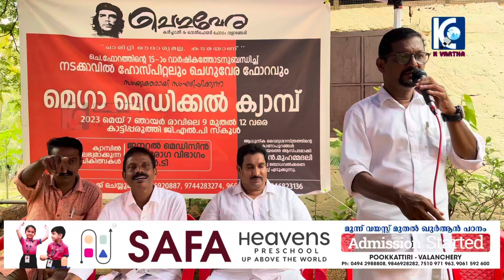വളാഞ്ചേരി ചെഗുവേരയും നടക്കാവ് ഹോസ്പിറ്റലും സംയുക്തമായി നടത്തിയ മെഗാ മെഡിക്കൽ ക്യാമ്പ്cheguevara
മെഗാ മെഡിക്കൽ ക്യാമ്പ്medical medicalcamp hospital cheguevara news kerala pooram malayalam friendship school songs @Keralanattuvarthakal